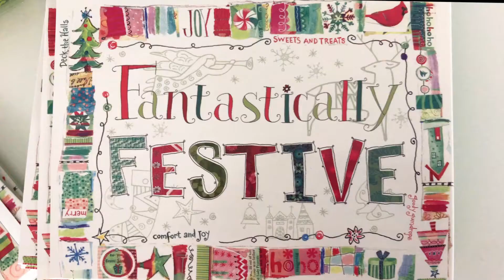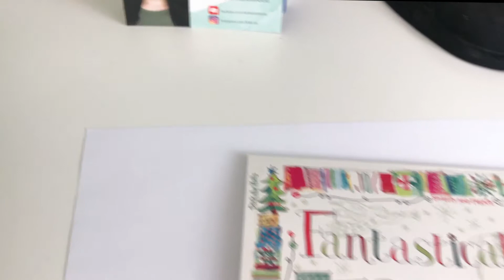Actor Holiday Cards Tips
Step up your game this Holiday season by sending Holiday cards to those industry professionals you are looking to build a relationship with!